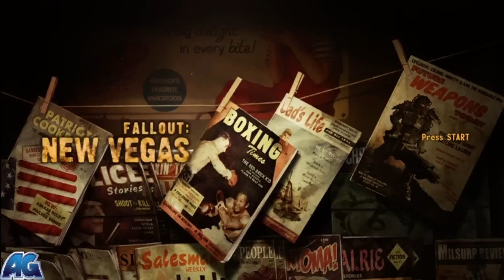Let's Play Fallout: New Vegas: Part 1 - A Hero Is... Shot?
Find playlists of Fallout: New Vegas content here!

A full let's play of Fallout: New Vegas, along with an upcoming walkthrough and much more!